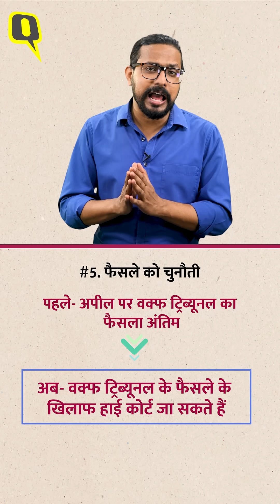Waqf Amendment Bill 2024: आखिर वक्फ है क्या? यह कैसे मुस्लिम समुदाय से जुड़ा हुआ है?।Quint Hindi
Waqf (Amendment) Bill, 2024: पीएम मोदी के नेतृत्व वाली केंद्र सरकार ने वक्फ बोर्ड से जुड़े दो बिल संसद में लेकर आई है. सरकार वक्फ बोर्ड में बदलाव करने के मकसद से ये बिल लायी है. पहले बिल के जरिए मुसलमान वक्फ कानून 1923 कानून को समाप्त किया जाएगा और दूसरे बिल, वक्फ (संशोधन) विधेयक, 2024 के जरिए वक्फ कानून 1995 में संशोधन किया जाएगा. इससे पहले अधिनियम में आखिरी बार 2013 में संशोधन किया गया था. वक्फ संशोधन विधेयक को विपक्षी INDIA ब्लॉक की पार्टियों के विरोध के बीच संसदीय समिति को भेजा गया है. इस वीडियो में आपको हम बताएंगे कि सरकार इन दोनों बिल के जरिए मुसलमान वक्फ कानूनों में क्या बदलाव करने जा रही है?

The central government led by PM Modi has brought two bills related to the Waqf Board in the Parliament. The government has brought these bills with the aim of making changes in the Waqf Board. Through the first bill, the Muslim Waqf Act 1923 will be abolished and through the second bill, Waqf (Amendment) Bill, 2024, the Waqf Act 1995 will be amended. Earlier, the Act was last amended in 2013. The Waqf Amendment Bill has been sent to the parliamentary committee amid opposition from the parties of the opposition INDIA Block. In this video, we will tell you what changes the government is going to make in the Muslim Waqf laws through these two bills?